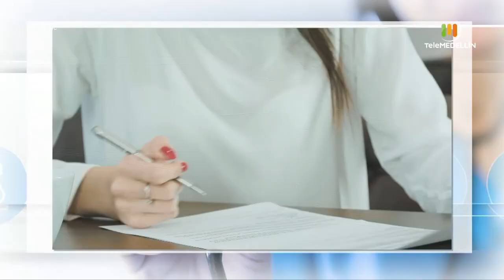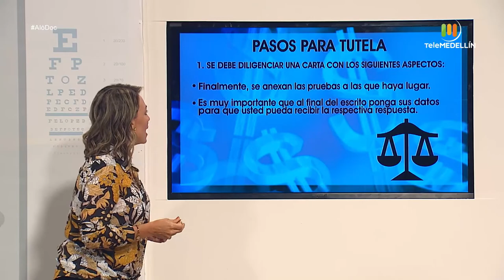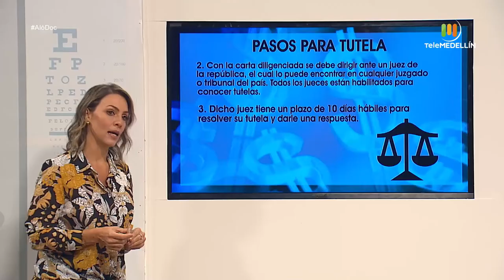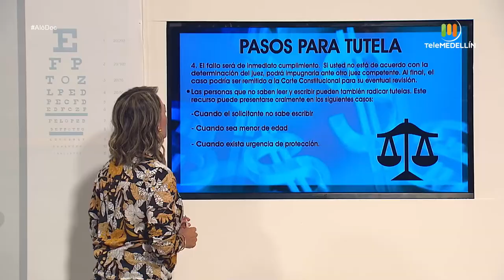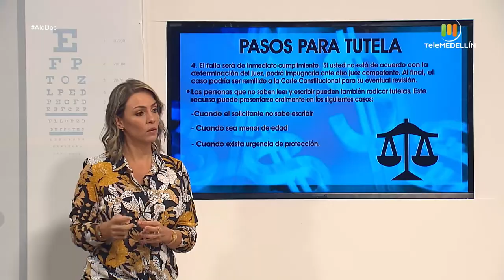TUTELAS POR VACUNA COVID-19 [Aló, Doc] Telemedellín